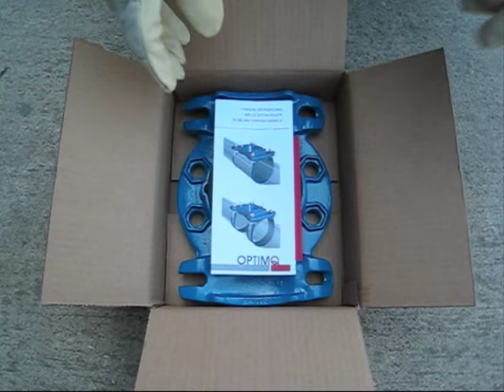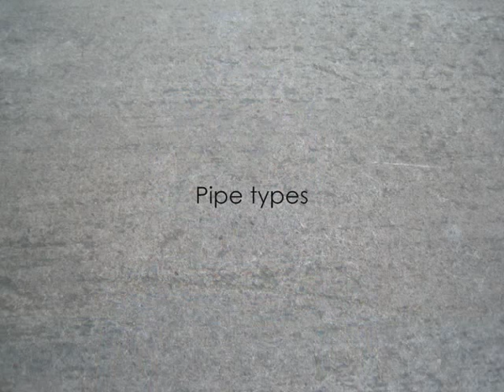Slimline Tapping Saddles - OPTIMQ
- Slimline tapping saddle to create branches in water supply networks. Due to their reduced height and weight they offer considerable advantages over the simple traditional necked-saddle. Mounted on ductile iron, PE and PVC-O pipes using OPTIMQ straps.